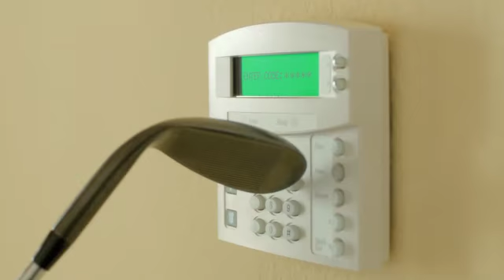Direct Buy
Direct Buy spot Version 2 for Before The Movie/ReThink, Inc.